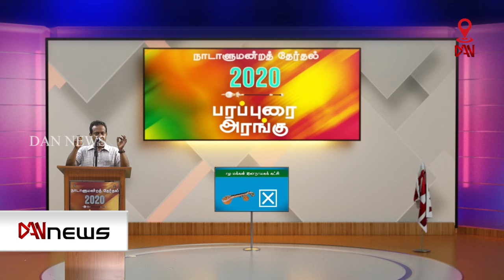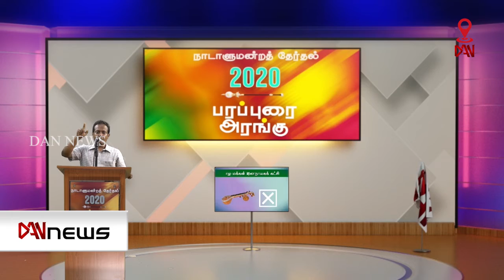பரப்புரை அரங்கு - குலநாயகம் விக்னேஷ் - ஈழ மக்கள் ஜனநாயக் கட்சி